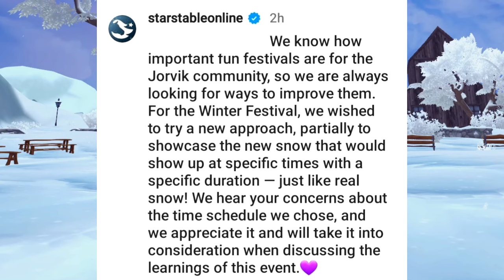FREE Items, 80+ Character XP a day, Winter Tokens & more: BLIZZARD GUIDE - Star Stable Winter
Hello everyone and welcome to another Star Stable Winter video! In this video, I'll show you how to do a blizzard quest in star stable. The reward for doing the blizzard quest is 80 character XP, new clothes and tack, winter tokens, Jorvik shillings, and more!

-OBS

❄️ Credits ❄️:

❄️ In this video ❄️:
- Star Stable

❄️ Timestamps ❄️:
- 00:00 intro
- 00:50 blizzard description
- 01:47 the time limit
- 02:47 server time (where to find)
- 03:34 how to find a blizzard
- 04:36 in game blizzard timer
- 04:50 blizzard quest
- 05:16 how to make the blizzard quest easier lifehack
- 05:43 james: lost and found blizzard quest explanation
- 08:12 landon: blown away animals blizzard quest explanation
- 09:07 idun: snow day playday everyday blizzard quest explanation
- 09:47 different blizzard quests
- 10:40 free items
- 12:05 rowan: help the helper blizzard quest explanation
- 13:35 landon: blown away animals blizzard quest explanation
- 14:48 idun: snow day playday everyday blizzard quest explanation
- 15:54 rowan: snowed in blizzard quest explanation